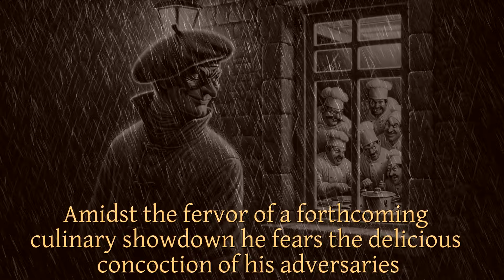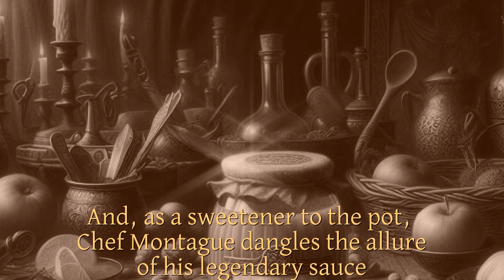Sneak & Soufflé (The Dark Mod Briefing Video)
FM Author: Goldwell
Voice Actor: FireMage